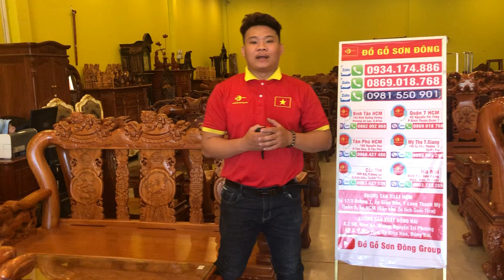Bộ bàn ghế chạm Lân 2 mặt cao cấp giá rẻ | noithatsondong.com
Bộ bàn ghế gõ đỏ mặt liền nghê đỉnh chạm 2 mặt,mặt 2.5 cm 6 món, tay 12 – BBG334
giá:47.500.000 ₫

– Chất liệu: 100% gỗ Gõ Đỏ
– Kích thước tay cột 12
– Bao gồm 06 món: 01 bàn, 01 đoản, 02 ghế đơn, 02 đôn ngồi
*** Chi tiết:
– Chất liệu gỗ tự nhiên cao cấp (thuộc nhóm I): bền, đẹp và giá trị kinh tết cao
– Thiết kế mặt mặt liền tấm ván dày 2,5cm
– Hình ảnh chủ đạo chạm Nghê (ý nghĩa phong thuỷ: trấn trạch, trừ tà, thu hút tài lộc và vận may)
– Tựa lưng chạm Tứ linh: Long, Lân, Quy, Phụng
– Bảo hành 5 năm, bảo trì vĩnh viễn
-Địa chỉ: 92 Nguyễn Thị Thập,phường Bình Thuận,Quận 7, Tp.HCM.